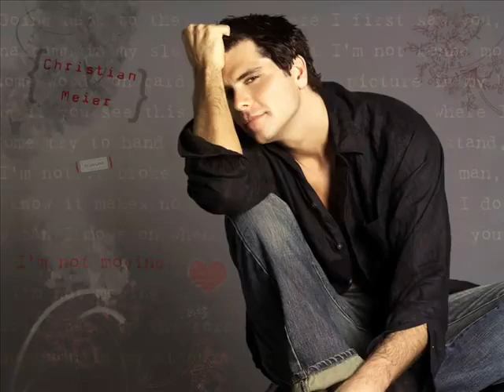MIX CHRISTIAN MEIER 🎸🎤🇵🇪